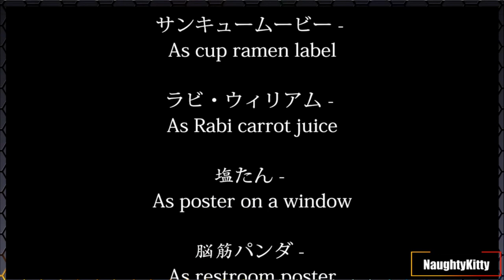The Convenience Store - Ending 1 (out of 3)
Really not good at horror games!! But I'm using all this free time I have to get out of my comfort zone!!!